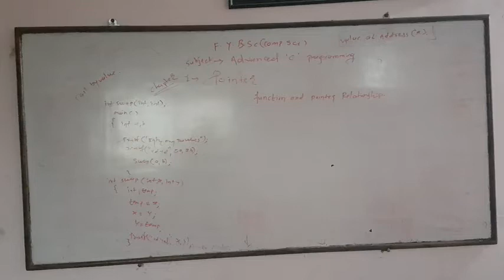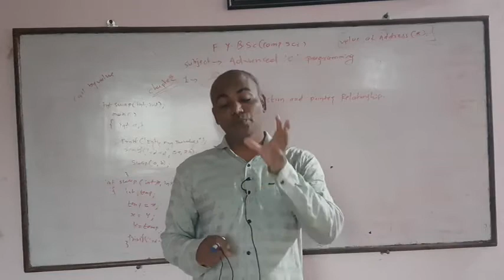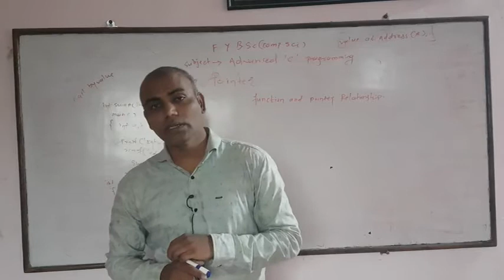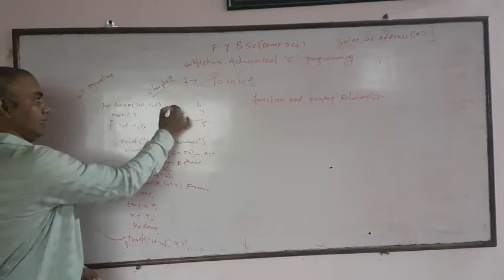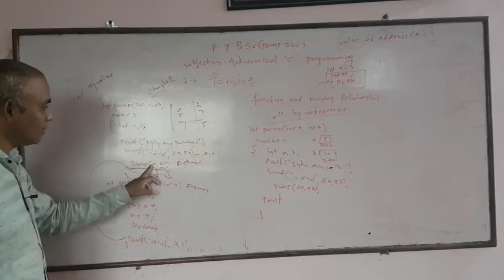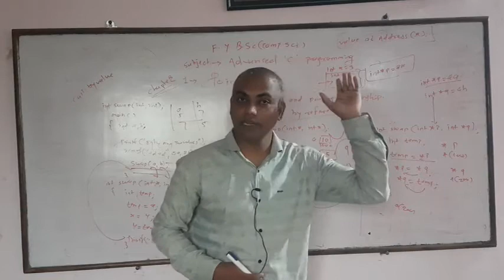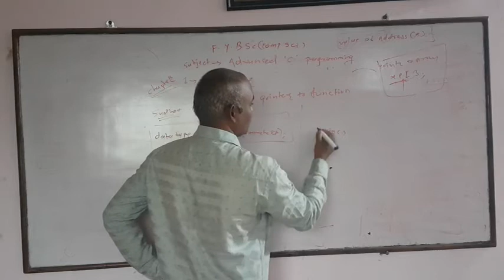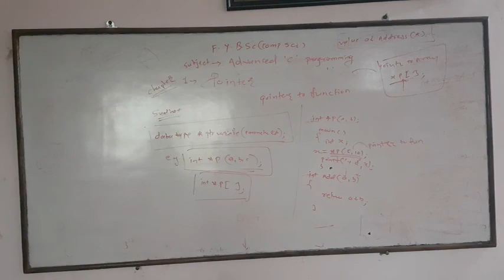Advanced C Progrmaming lec 07 chpater Pointer Lec 04